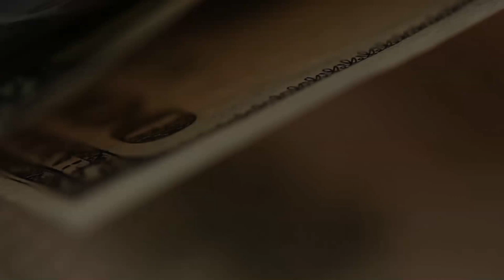Как быстро начать зарабатывать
Мне говорят "Мы бы и начали инвестировать, но доходы не позволяют. Как нам увеличить доходы?".
Отвечаю. Один из методов. Доходы до миллиона руб в месяц реальны.
Сразу скажу - подойдет далеко не всем.